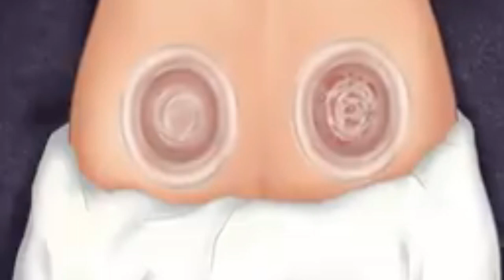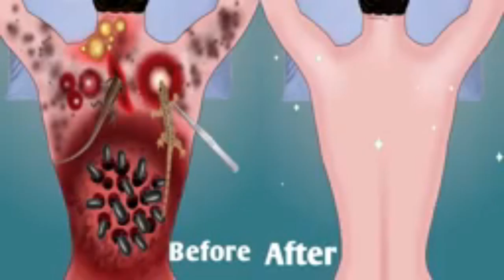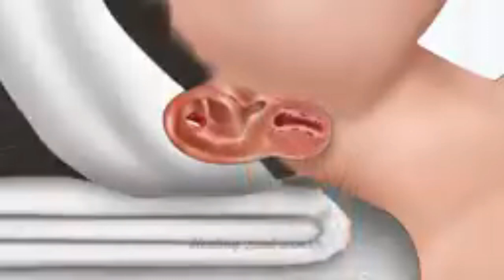ASMR animation sea urchin spine and maggots removal | Treatment of Severely Injured Animation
Hello friends,
This is  ASMR GAMING CHANNEL - a YouTuber is always positively different from
others  in the genre of makeup animation ASMR, (mostly Semi Realistic drawings)
I am addicted to watching videos about nails, blackhead acne treatment animation, makeup transformation. Creating based on these themes will make videos more unpredictable and satisfying.
Your interesting ideas are always welcomed here, feel free to send them to me.
I like 2D animation, ASMR (Automatic Sensory Meridian Response) and mainly videos about treating skin diseases like acne or inflammation or more🎍
I just want to share creative, healing 2D animation videos and relaxing sounds on my ASMR animation sea urchin spine and maggots removal | Treatment of Severely Injured Animation
makeup animation,treatment animation,makeup transformation,asmr,animation,stop motion,homeless makeup animation,gamingasmr asmr,
Asmr  treatment  and surgery techniqes show in this channel.
ASMR 거대 눈꺼풀 다래끼 및 밀리아 치료,  Stye And Eye Milia Treatment Animation ,